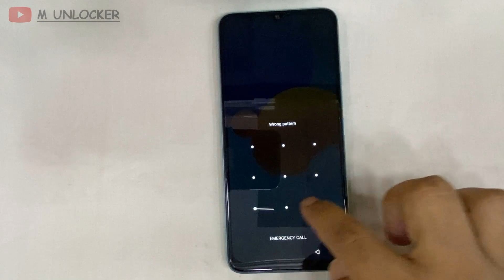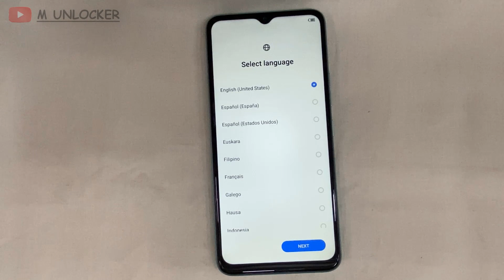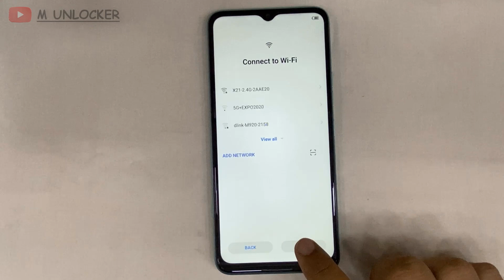Itel A60s Hard Reset (Itel A662LM) Pattern Password Lock Remove | Without Pc | Forgot Lock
Itel A60 Hard Reset (Itel A662L) Pattern Password Lock Remove | Without Pc | Forgot Lock

Realme 9 5g ,9i,9 5G, 9 Pro+ Google Account Bypass Android 13 without pc Latest Update.

itel a60 pattern unlock without pc
itel a662l hard reset
itel a60s hard reset and removing pattern lock
itel a60s hard reset
itel a662l password unlock
reset pattern lock itel a60s
itel a60 pattern lock remove
itel a662l reset
itel a662lm hard reset
itel a60s password unlock
itel a60s factory reset and remove password lock
itela60pinunlockwithout pc